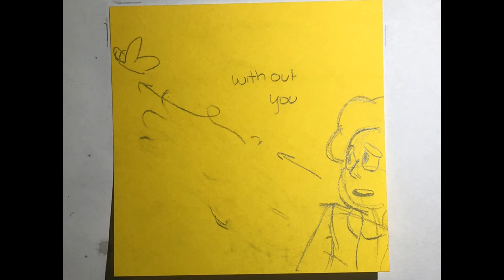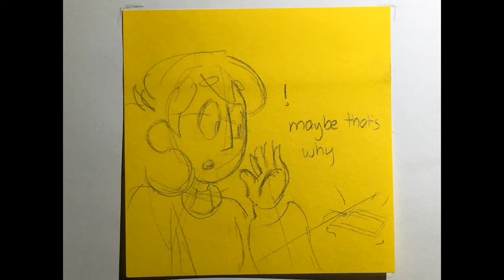(I Guess I) Miss You - Steven Universe Storyboard (Sticky Notes!)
Man I couldn't get this out of my head, and this took a much darker turn than I meant for it to??? But oh well I had fun once more! :)

Sidenote: I know for a fact that it took about 8 hours to do this with one or two breaks. How do I know? Because I watched the TV version of the musical four times over the course of this. //OTL I will admit to being. A little. Obsessed.

I still have more plans for more animatics, for real this musical has kinda become my life? And like, okay kinda rad as heck? They were in town for the tour on my actual birthday so I got to go see it with my mom. It was so good.  It was. So. Good. Their Sandy was kinda my favorite? And it was so hard not to fidget 'cause I've maybe been doing some of the dance in my room. A lot.

So yeah, I'll have another speedpaint on Monday and hopefully the start of another animatic by Thursday! ^^

Oh also, I made a TikTok and have actually been using it? I did a few cosplay vids over there so if you wanna see me goof around a bit, check it out! I'm adding it to my social medias list, lol.

(I Guess I) Miss You (Spongebob the Musiscal Soundtrack) - John Legend (arr. Tom Kitt)